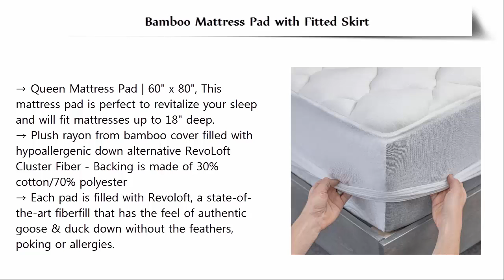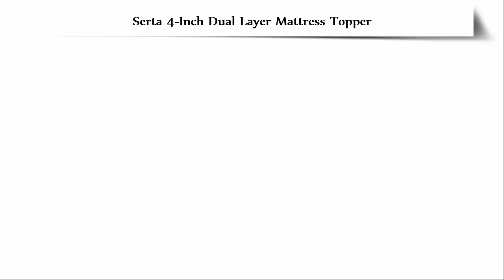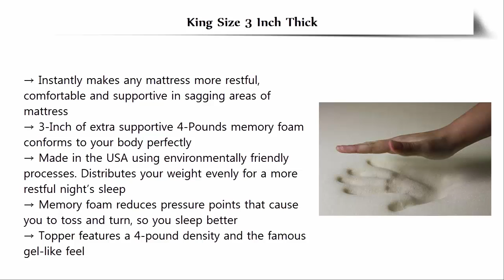Top 5 Best Mattress Toppers Buy In 2018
5. Bamboo Mattress Pad with Fitted Skirt - Extra Plush Cooling Topper

4. Sleep Innovations 4-Inch Dual Layer Queen Mattress Topper

3. Ultimate Dreams Queen 3" Talalay Latex Medium Mattress Topper

2. Serta 4-Inch Dual Layer Mattress Topper

1. King Size 3 Inch Thick, 4 Pound Density Gray Visco Elastic Memory Foam Mattress Pad Bed Topper